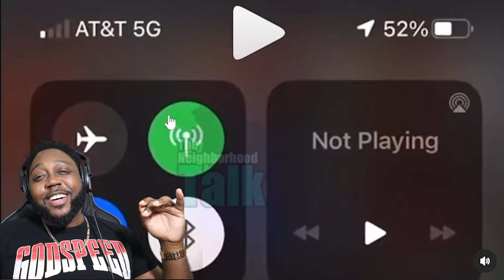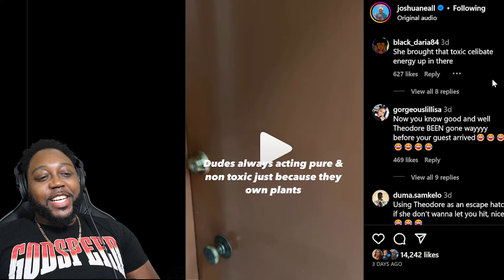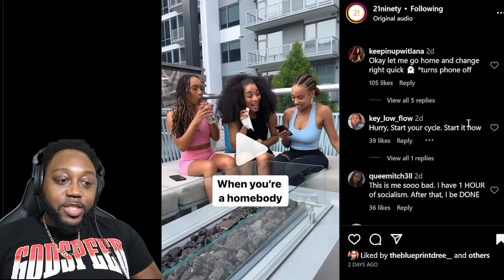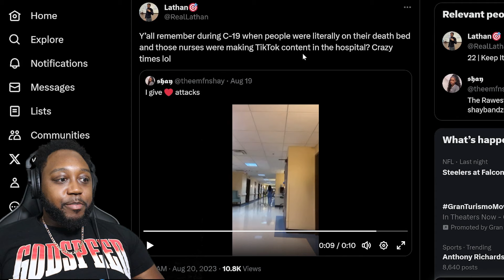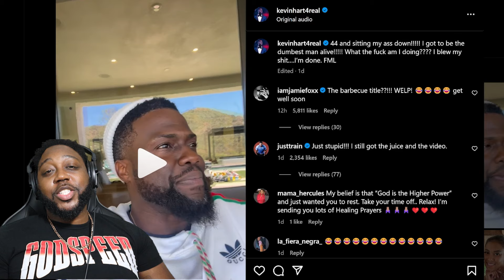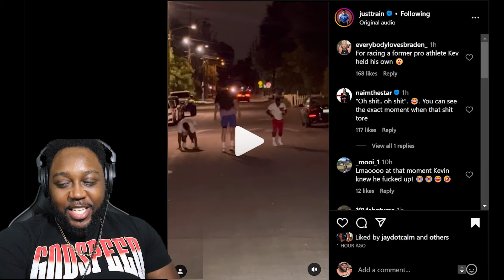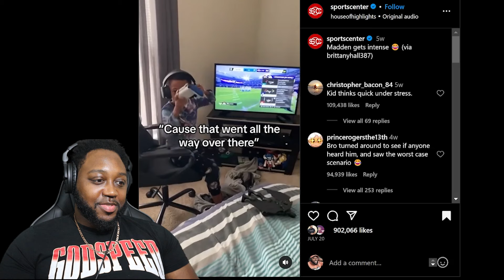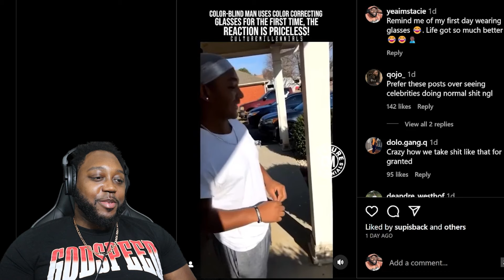Summer Walker Disappoints her Fans, Kevin Hart Realizes he’s Old!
new music business podcast new music business podcast new music business podcast